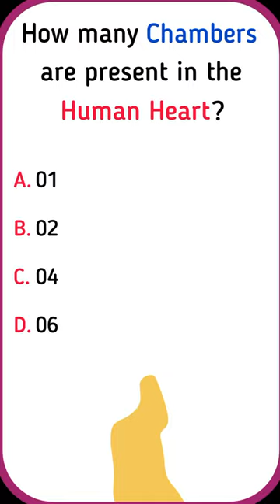General Knowledge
Let's learn - Top 05  General Knowledge Questions with High Quality Images.

Mitabhra Gk :)